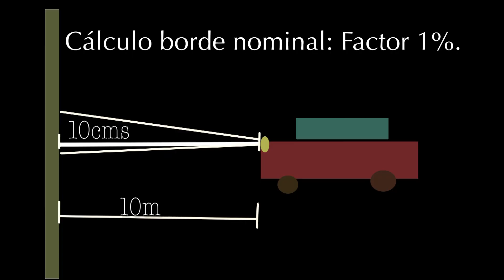Regular altura de los faros del coche - Alinear, ajustar y nivelar luces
Alinear, nivelar y ajustar luces de los faros. Ubicación del regulador de altura de los faros delanteros del Citroën C5 2002 MKI y poder nivelar individualmente. También válido para otros vehículos que no disponen del regulador interno del habitáculo. Con este vídeo, puedes alinear las luces delanteras del faro del coche.
Decir que el borde inferior de la emisión de luz, no debe estar a una altura inferior a 500 milímetros según el Código de Circulación a una distancia de 10metros y el borde superior de la emisión de luz se ha de encontrar diez centímetros sobre la altura transferida del borde superior del cono de luz del faro.

Estos ajustes son como medida de precaución y para una mayor precisión habría que hacerlo con un regloscopio que se utilizan en los talleres específicos.

- How to regulate headlight heigh car
- How to Adjust, Align Headlights
- Cómo alinear correctamente los faros del coche
- Cómo nivelar las luces de tu auto
- COMO REGULAR Y CONTROLAR LA ALTURA DE LOS FAROS DELANTEROS DE TU AUTO
- Reglaje de los faros
- Alineación de luces
- Ajuste de altura de luces citroen
- nivelar la iluminacion de los focos
- Como regular la altura de la luz
- aumentar luminosidad en faros
- aumentar mejorar intensidad de luz en faros
- como mejorar la capacidad lumínica de mi auto
- aumentar luz faros